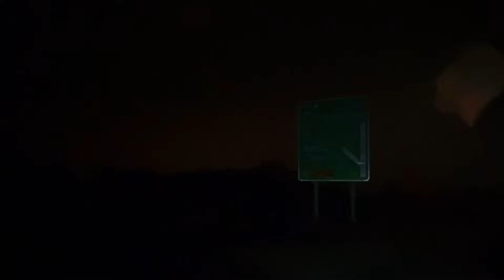Gari Piche pad gaye hamra😮|Vlog | Ubbijaanofficial